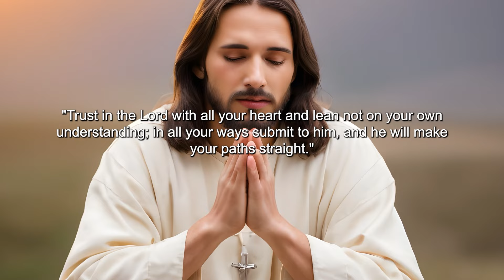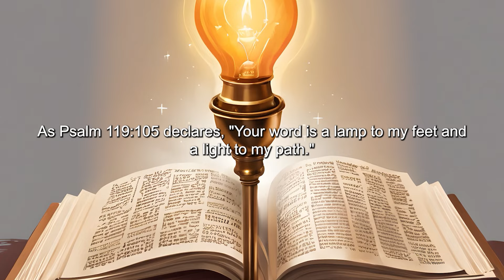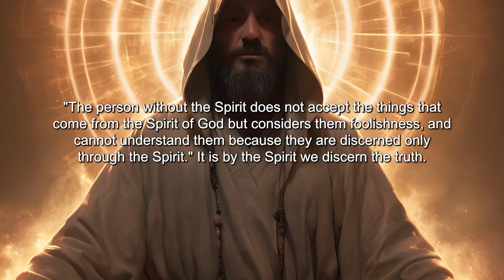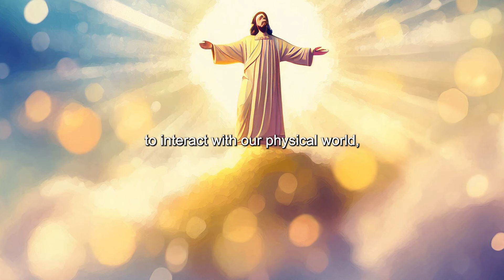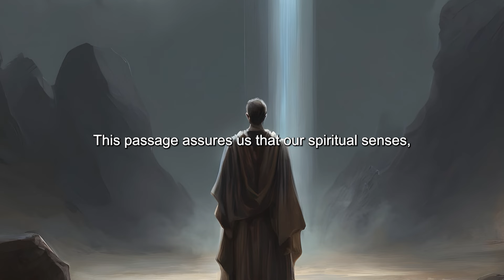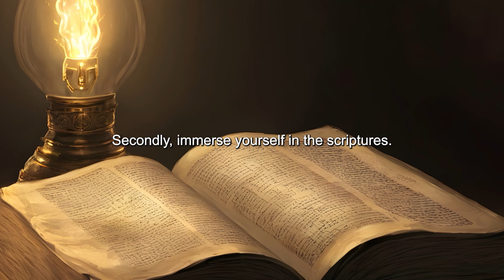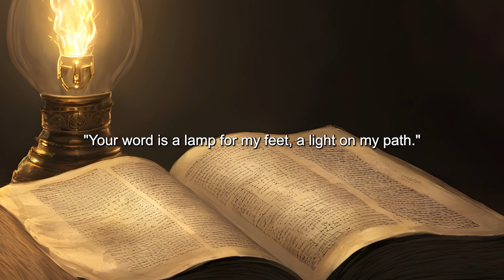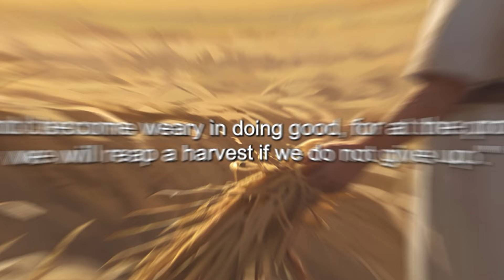MIND-BLOWING Difference Between GOD'S Voice and Your Thoughts Revealed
Discover how to distinguish the voice of God from your own thoughts in this enlightening exploration. Delve into the wisdom of Scripture and learn practical steps to discern the Holy Spirit's guidance amidst life's noise. Understand the fruits of the Spirit, the importance of aligning with God's Word, and how to cultivate a heart receptive to divine whispers. Whether you're navigating personal challenges or seeking spiritual clarity, this video offers invaluable insights into recognizing God's voice, fostering peace and direction in your faith journey. Join us as we journey through biblical principles and practical advice to deepen your relationship with God and enhance your spiritual discernment.